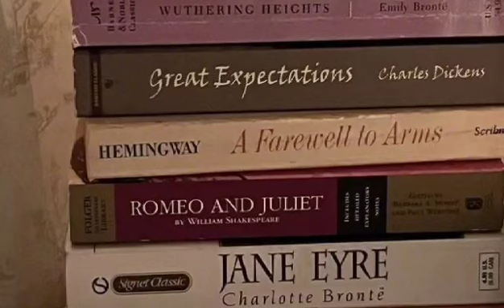ALEJO MARIEL 12-STEM B THEORIST